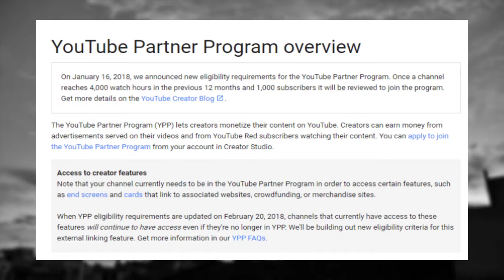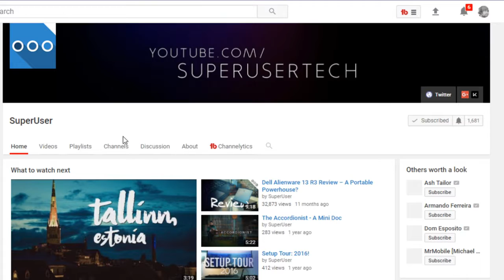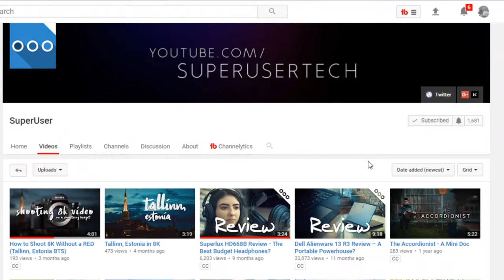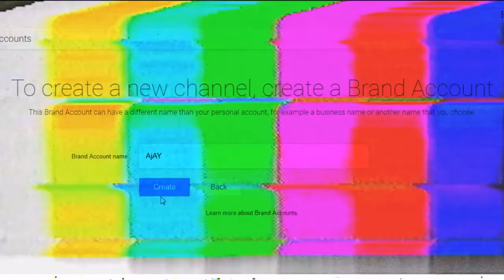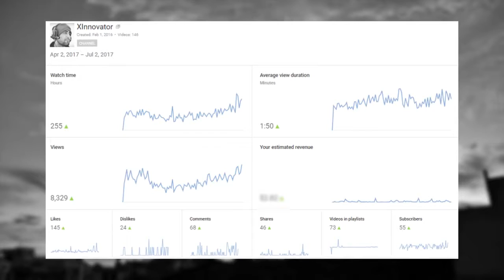X1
X1 Nostalgia   2 Years on YouTube!    Replaces Yuasa Battery: YIX30L-BS

Banggood: Color Map Kraft Retro Nostalgia Zakka : $1.81